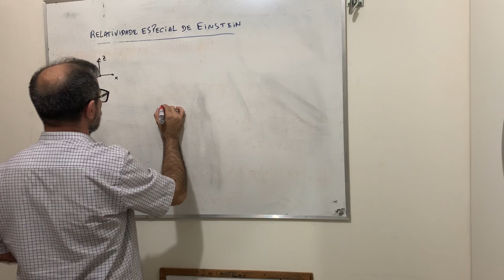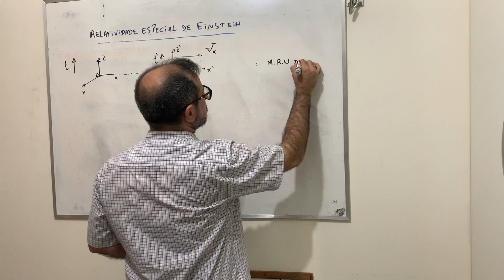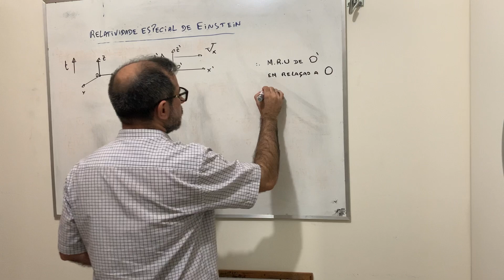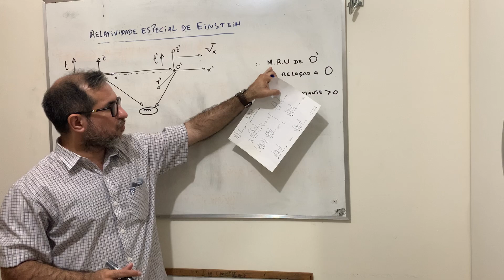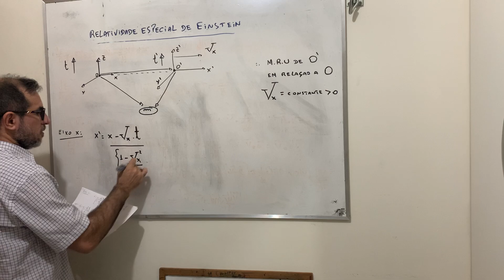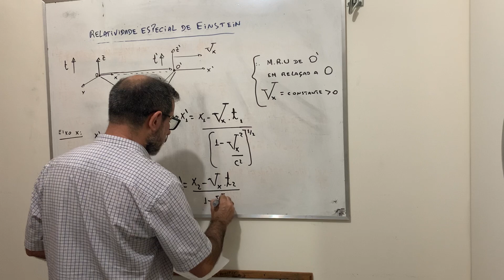Teoria da relatividade especial de Einstein: aula 236.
- Referências:
1- Curso de Física Básica: volume1, volume2, volume3, volume4 (Hersch Moyses Nussenzveig);
2- Eletromagnetismo Clássico (Jose Maria Filardo Bassalo);
3- Mecânica Clássica: volume 1, volume 2 (Kazunori Watari);
4- Mecânica Clássica (Joao Barcelos Neto);
5- Mecânica Analítica (Nivaldo Lemos);
6- Mechanics: volume 1 (Landau, Lifshitz);
7- Elementos de Física Matemática: volume 1, volume 2, volume 3, volume 4 (Jose Maria Filardo Bassalo; Mauro Sergio Dorsa Cattani);
8- Aspectos Contemporâneos da Física ( Bassalo; Cattani; Nassar);
9- Introducing Einstein's Relativity (Ray D'Inverno);
10- The classical theory of fields (Landau; Lifshitz);
11- Introdução à relatividade especial (Resnick);
12- General Relativity (Robert Wald);
13- Electrodynamics and Classical Theory of Fields and Particles (Barut);
14- Eletrodinâmica Quântica (Bassalo);
15- A first course in general relativity (Schutz);
16- Teoria da relatividade no nível matemático do ensino médio (Helio Fagundes).

Agradecimentos:
1- IFPA - Campus de Belém